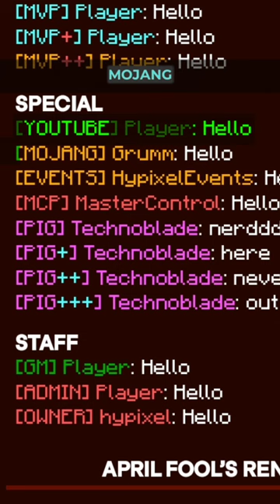Hypixel Every Ranks In Just 30Sec...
Every Hypixel rank

Hi i am Faizal

I Will Make You Guys Pro 1Day Belive It!

🔥About me🔥

Name - Maybe Faizal

Age - i can't tell coz it's increase every year

Dream - Play With Wallibear

Fav Game - Haven't you seen my videos?